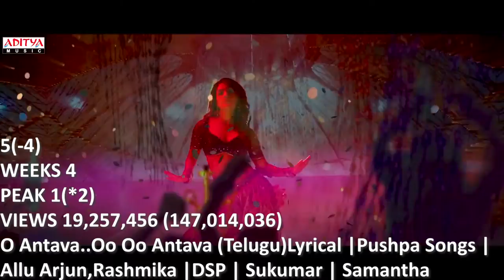TOP 10 - MOST VIEWED MUSIC VIDEOS - JANUARY 6, 2022